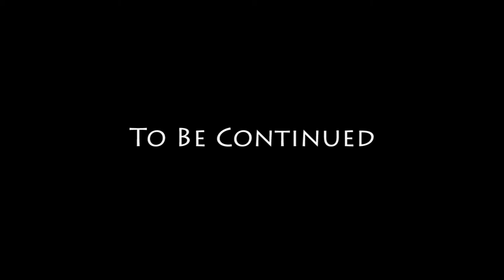24 - Los Sepulcros - GTA San Andreas Story Movie Series